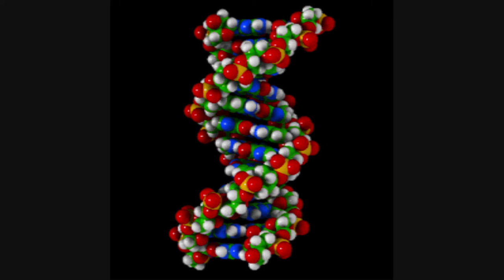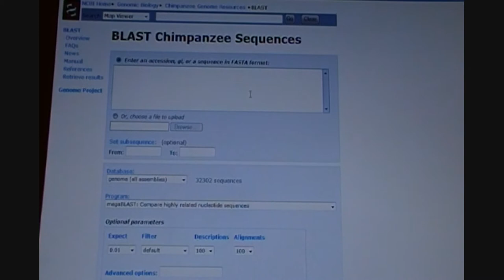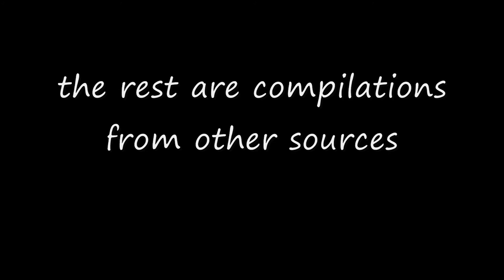helical4 trailer 0001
Backgrouch music from:
The Count Of Monte Cristo - Score
by Edward Shearmur
Track: "An Invitation To The Ball"

The images and video clips are from other sources

Very little is my own footage. Still trying to sort out my new video camera.